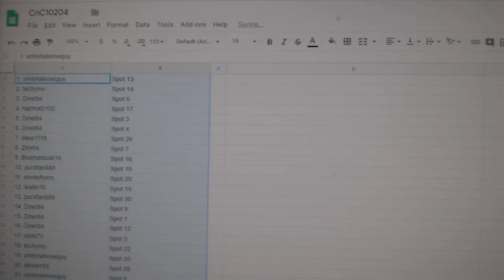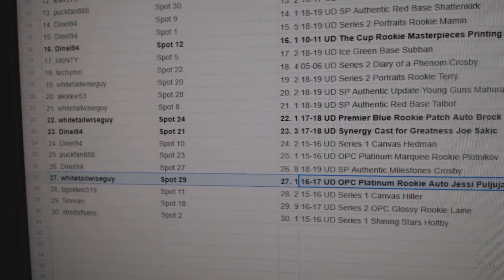C&C High End Chancer Hockey Break - C&C GB #10,204